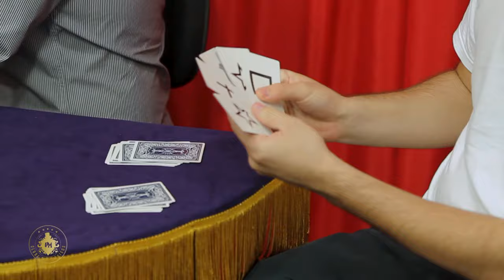Conheça algumas mágicas do Clube dos Mágicos.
As inscrições para o Clube dos Mágicos estão abertas!